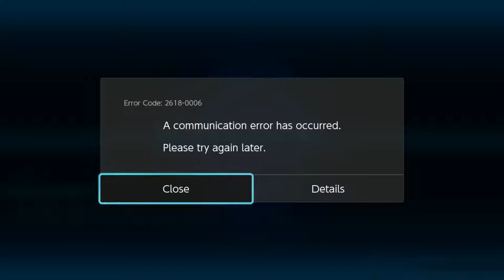SirSpudd (Gengar) vs SKDale (Garchomp) - Pokken at LWG 3-13-18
SirSpudd (Gengar) vs SKDale (Garchomp)
Pokken at LWG 3-13-18